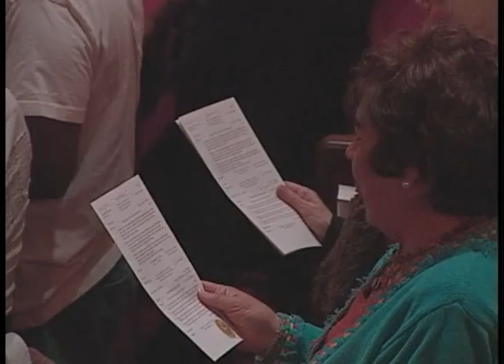Perkins Lectures IV (live) - Feb 29, 2016 @ 7pm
2016 Perkins Lectures Series
Guest Speaker: The Reverend The Lord Leslie Griffiths
Series: A View from the Edge
Lecture IV: "The Work Goes On"